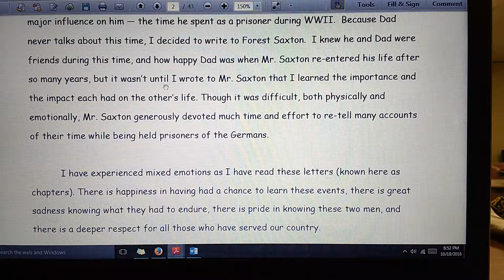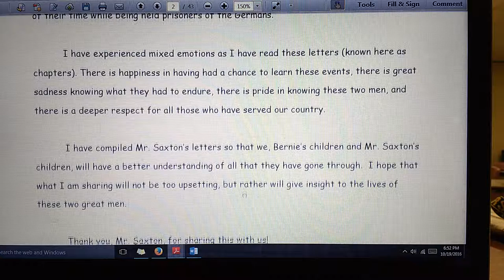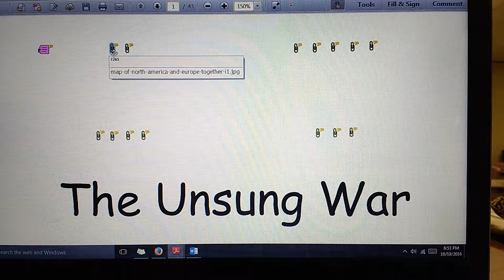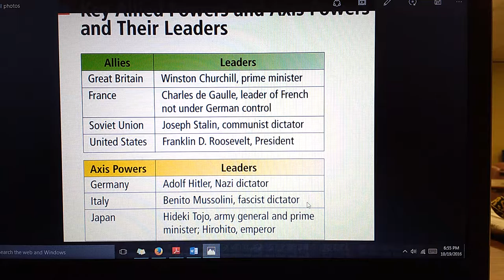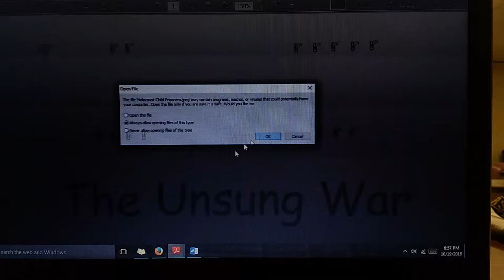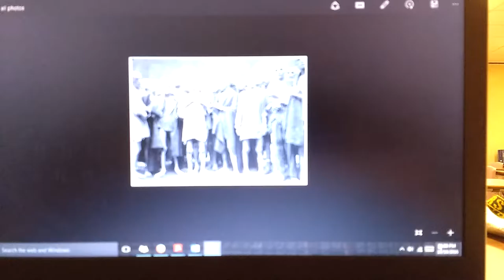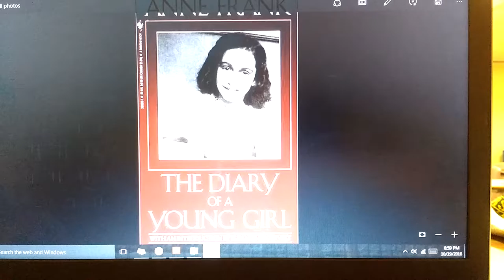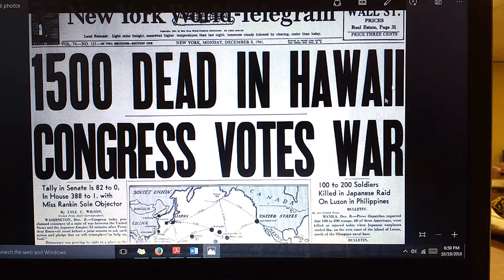UWC 2 VID 20161019 185116526